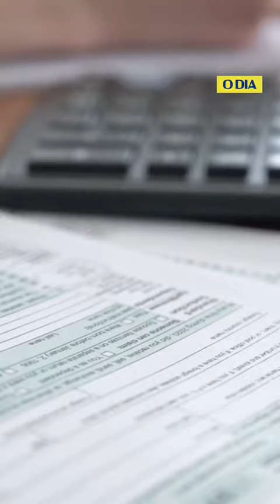É falsa notícia de que Lula teria alugado avião mais caro do mundo para viagem ao Nordeste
É falso que o candidato à presidência da República Luiz Inácio Lula da Silva (PT) tenha viajado de São Paulo para a Paraíba no avião mais caro do mundo. O autor do vídeo verificado diz que Lula pagou R$1 milhão por apenas um voo. No início de agosto, o petista esteve em Campina Grande (PB) em deslocamento que partiu de Brasília, mas ainda não há dados públicos sobre quanto a viagem custou. Saiba mais sobre o caso!